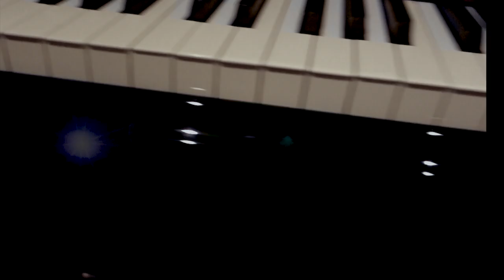JAVIER GIROTTO & NATALIO MANGALAVITE "CAFAYATE" (N.Mangalavite)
Javier Girotto : Sax Soprano - Quena - Moxeño
Natalio Mangalavite : Piano
Montaggio Video : Javier Girotto